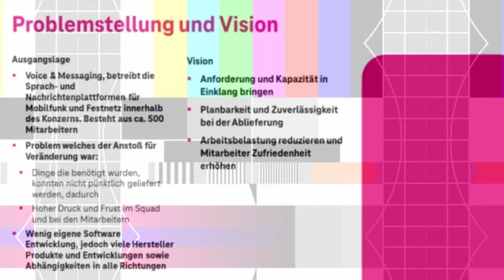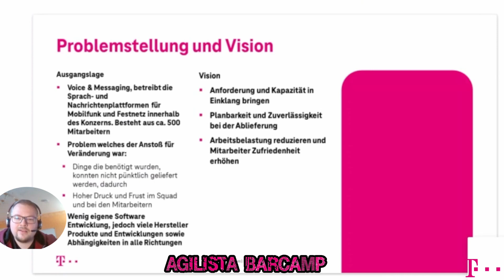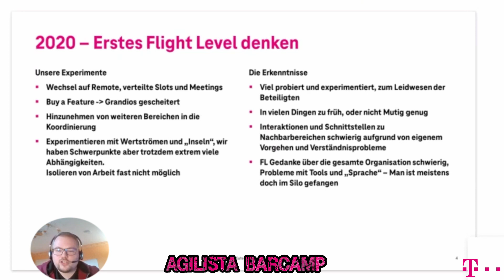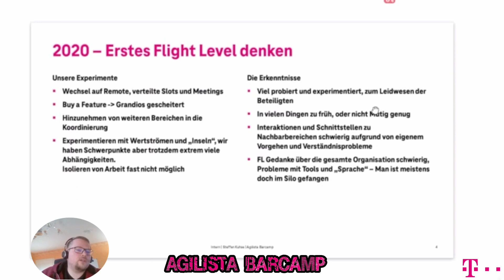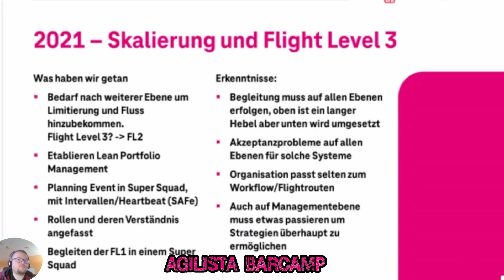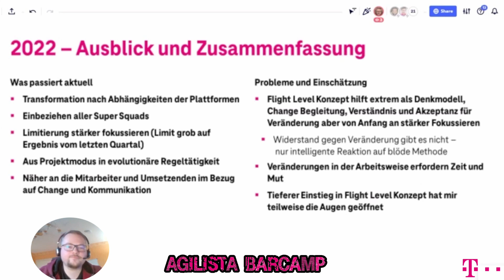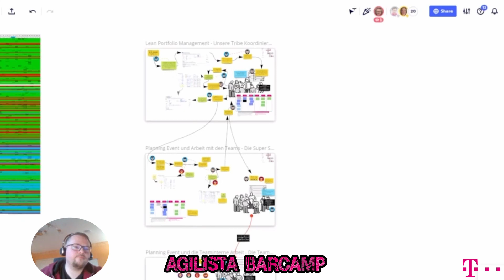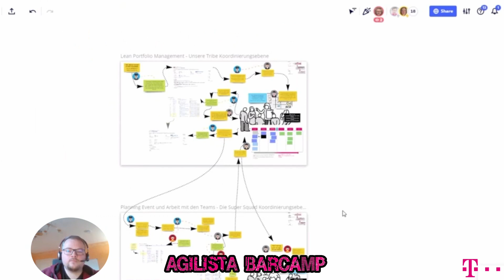Flight Levels vom Flugfeld - Steffen Kuhse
Steffen Kuhse ist Agile Coach bei der Deutschen Telekom Technik und erzählt beim Agilista Barcamp Winter 22 von seinen Erfahrungen mit der Anwendung des Flight Lveel Modells.